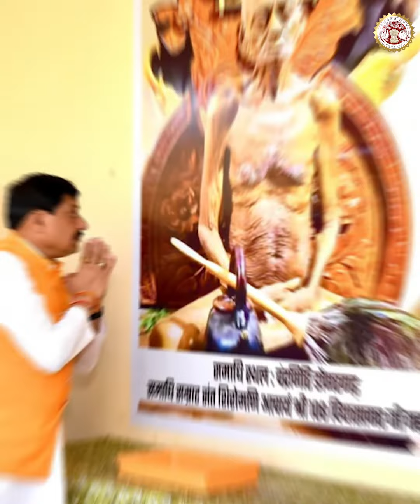आचार्य श्री विद्यासागर जी महाराज को समर्पित...सागर जिले में स्थापित होने वाला नया आयुर्वेदिक कॉलेज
आचार्य श्री विद्यासागर जी महाराज को समर्पित...
सागर जिले में स्थापित होने वाला नया आयुर्वेदिक कॉलेज#JansamparkMP